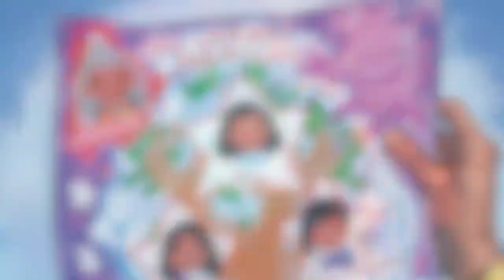THE STORY OF AMERICA CHAVEZ